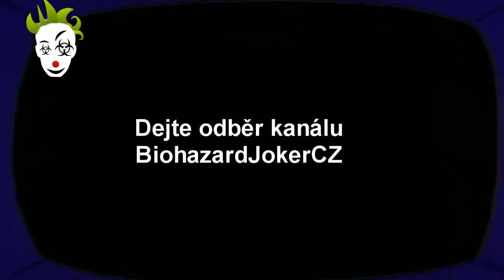Mafia: Normanova smrt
Norman už začíná donovi Salierimu pít krev, tak ho jdeme odprášit.